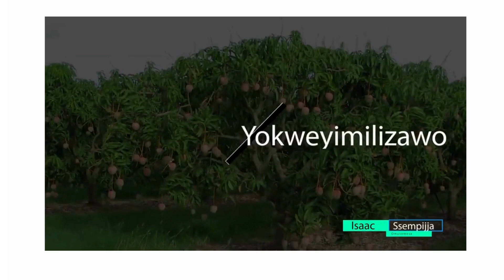GWEBAKOZESA (EMPLOYED) ASOBOLA OKUKOLA BUSINESS? -YES -ZIZINO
Gwe bakozesa nga talina budde asobola okukola business ezigya mu mbeera ye.
Zino tuziyita passive income nga mulimu:
-Okuzimba Rentals
-Okugula nga bwatunda property
-Okusimba emiti
-mobile money
-boda boda
-okugula shares ne birala
Yiga mu video eno